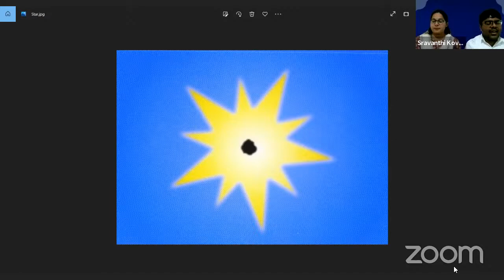CTTB Monthly Meetup - June 2022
Let’s get together and practice cutting cut ties with our past and make space for greater things, people, and experiences
Let's align with the divine plan. ⁣😊

Join us to pave a way for Unconditional Love to blossom in our hearts and share the bliss and joy with everyone around us! ❤️

💌Inviting everyone to the CTTB Monthly Meet-up for June!✨

Time: 18:00 hrs to 19:00 hrs IST

Venue: Live on YOUTUBE

Note:
This session is for CTTB practitioners who already know the method.